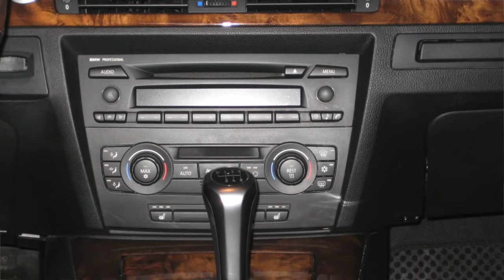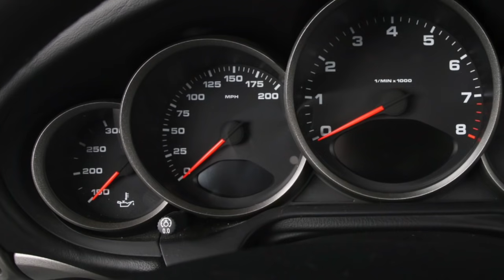My Porsche 997 Carerra 4 is finally fixed‼️🤜🏽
Getting a Porsche 911 repaired is kinda like getting a new Porsche 911.